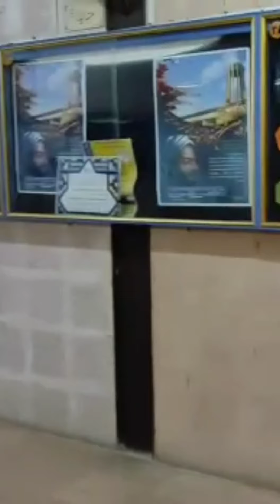Hamedan University Of Medical Sciences ) Hamedan province Iran